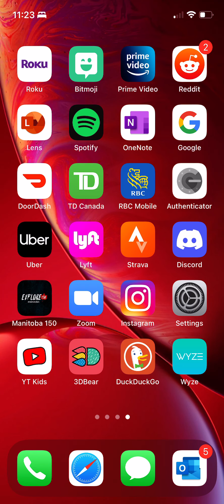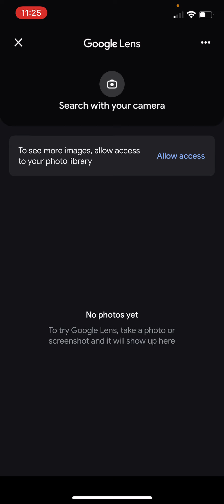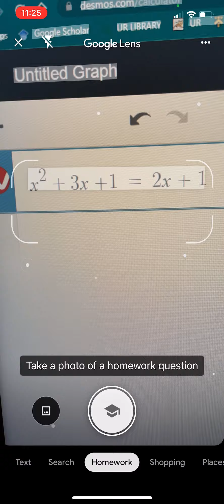Using Google Lens to do your homework for you and searching pictures